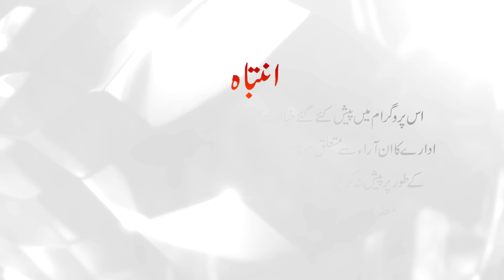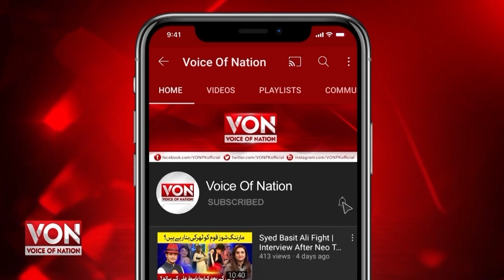Shahid Afridi Ko Imran Riaz Khan Ka munh Tor Jawab | Shahid Afridi Sahi Ya Ghalat | Voice Of Nation